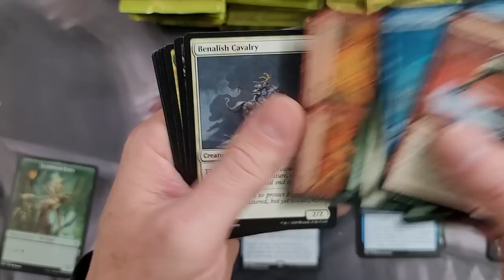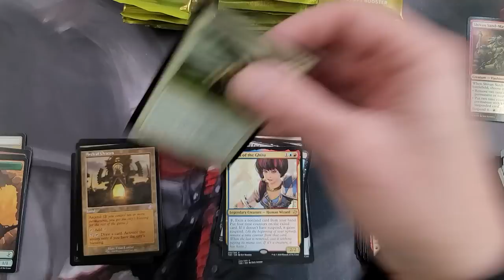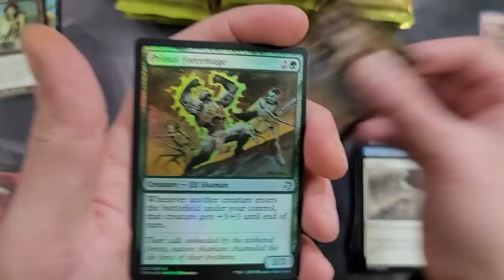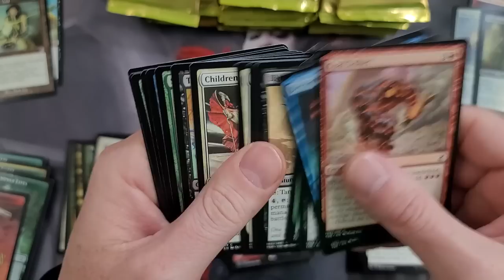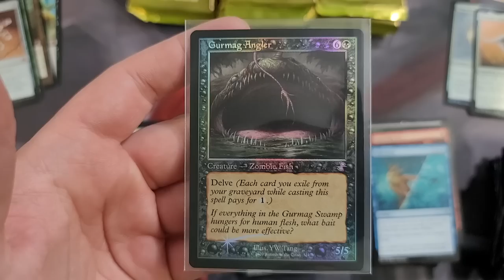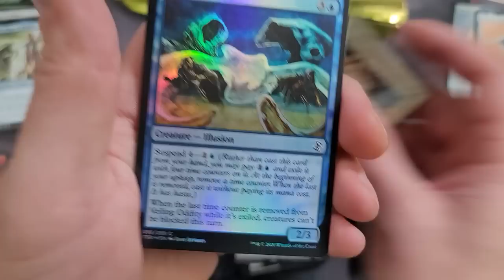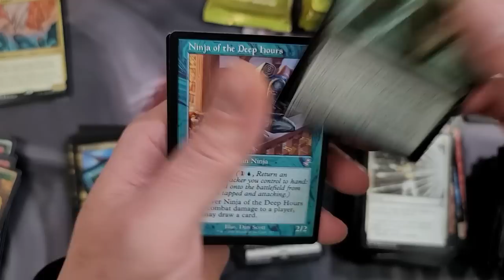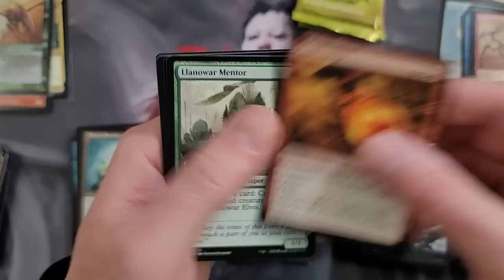More Boxes Like This PLEASE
It's not always we open a good box but this time we do fairly well.  I still believe these boxes should come down in price to about $250.00. The HUGE MONEY Pulls are extremely scarce.

By hitting the bell icon and selecting "receive all notifications" you are guaranteed to be one of the first to watch my latest videos.